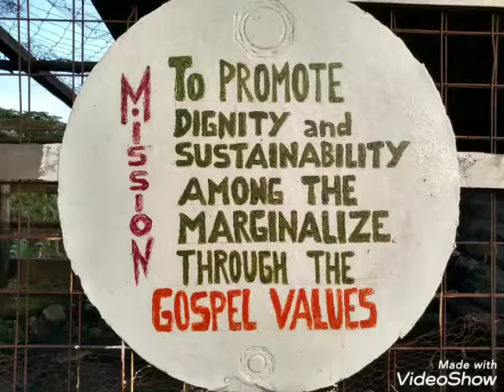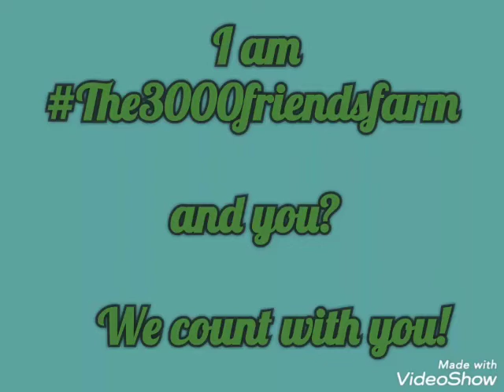FATTORIA DEI 3000 AMICI - NAIROBI